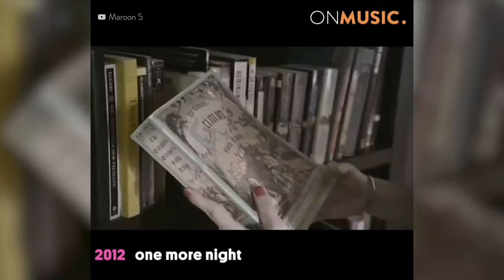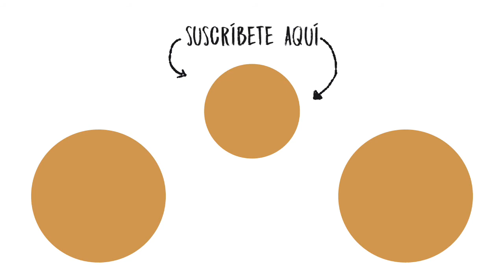La evolución de Maroon 5 - On Music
¡Maroon 5 makes me wonder! ¿Eres fan de su música?